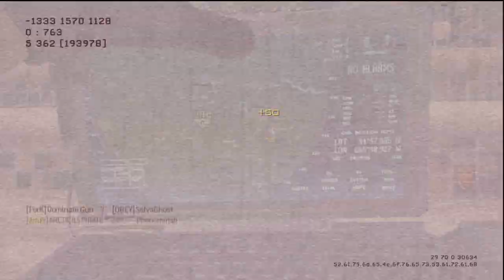Call of Duty MW3 | My Play Style | Please Watch and Rate!!!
Hey guys!  Lets try to get this video to 10 likes!! That would be awesome! :)  Please comment and rate plz plz plzzzzz!  I think ill make the contrast and saturation a little lower next time for rendering!

guns weapons knifeing quickscoping Call of Duty: Modern Warfare modern warfare multiplayer gameplay cod mw3 new MP5 MW3 Striker guns weapon camos team deathmatch Of killstreak pointstreak pave low little bird guard Gameplay Mw2 Duty Montage Assault Rifles

M4A1
M16A4
SCAR-L
CM901
TYPE 94
G36C
ACR 6.8
MK 14
AK-47
FAD
SMG's
MP5
UMP45
PP90M1
P90
PM-9
MP7
LMG's
L86 LSW
MG36
PKP Pecheneg
MK46
M60E4
Shotguns
USAS 12
KSG 12
SPAS 12
AA 12
Striker
Model 1887
Sniper Rifles
Barret .50 cal
L118A
Dragunov
AS50
RSASS
MSR
Machine Pistols
FMG 9
MP 9
Skorpion
G18
Handguns
USP .45
P99
MP412
.44 Magnum
Five Seven
Desert Eagle
Launchers
SMAW
Javelin
Stinger
XM25
M320 GLM
RPG 7
Lethal
Frag
Semtex
Throwing Knife
Bouncing Betty
Claymore
C4
Tactical
Flash Grenade
Concussion Grenade
Scrambler
EMP Grenade
Smoke Grenade
Trophy System
Tactical Insertion
Portable Radar
Riot Shield
None
Melee
Speed
Attachments
Red Dot Sight
Silencer
Rapid Fire
ACOG Sight
HAMR Scope
Holographic Sight
Extended Mags
Thermal

Seatown
Arkaden
Outpost
Carbon
Dome
Bakaara
Resistance
Downturn
Bootleg
Hardhat
Lockdown
Villiage
Fallen
Interchange
Underground
Mission

Call of Duty Modern Warfare 3 Multiplayer Trailer World Premiere
Call of Duty Modern Warfare 3 Multiplayer Call of duty xp gameplay
Call of Duty Modern Warfare 3 Multiplayer Gameplay
Call of Duty Modern Warfare 3 Multiplayer Gameplay Montage
MW3 sniper gameplay intervention new
MW3 multiplayer gameplay
MW3 montage gameplay
MW3 Cod xp
MW3 perks killstreaks cod xp
MW3 Reveal Multiplayer Trailer
MW3 Gametype kill confirmed
MW3 Guns
MW3 Quickscoping
MW3 Knife
MW3 Maps
MW3 Classes
MW3 Kill streaks
MW3 Strategies
MW3 Tips and Tricks
MW3 Weapon Proficiencies
MW3 Gameplay
MW3 Theatre Mode
MW3 Spec Ops
MW3 Survival Mode
MW3 Campaign
MW3 Perks
MW3 Drop Shot
MW3 Shotguns
MW3 Assault Rifles
MW3 Sniper Rifles
MW3 Sub Machine Guns
MW3 Light Machine Guns
MW3 Riot Shield
MW3 Juggernaut
MW3 Montage
MW3 Pwnage
Infected online multiplayer
Glitch
Montage minitage faze fakie rush rumbleee optic zzirgrizz whiteboy7thst playing with sniping miniedit